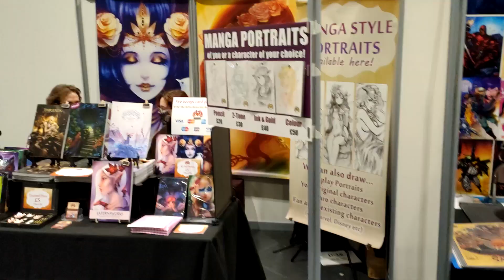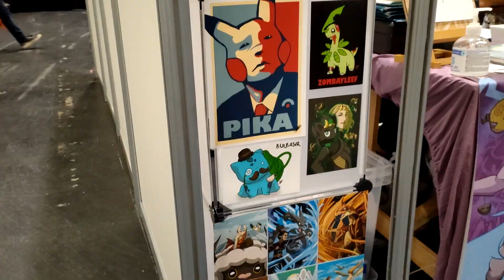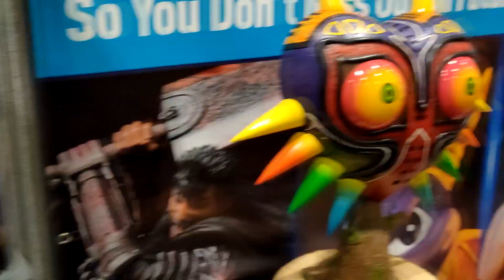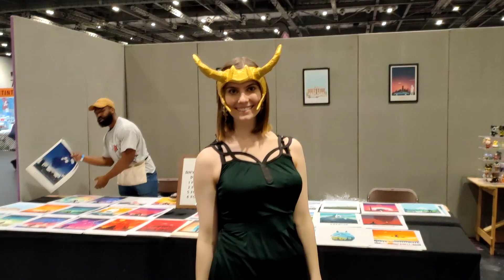London MCM Comic Con 2021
Zene:
Enter the Battletoad - Killer Instinct OST by Atlas & Celldweller